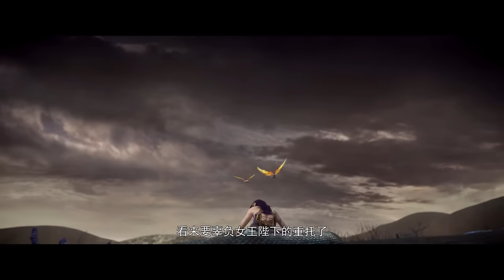💥萧炎超帅三个逆天斗技！身法斗技三千雷动踏破音速与雁落宗飞行斗技完美竞速！【斗破苍穹 Battle Through the Heavens】